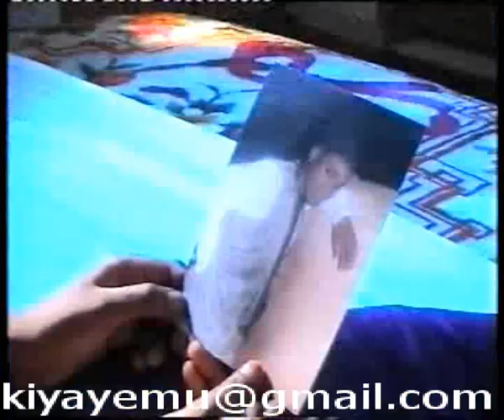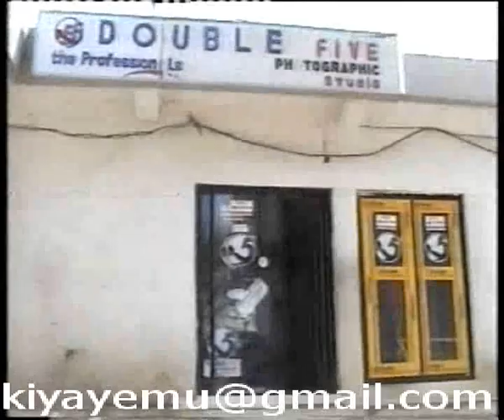|Raga|Hausa Film 1|Part 2 of 3|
Raga film @TsohuwarAjiya, happy watching.